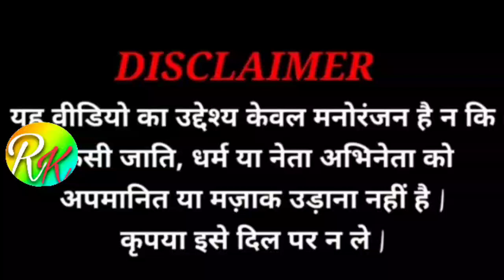Piya Aile Na || Modi Mamta Funny Video New 2021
Djremix piyaailena || Piya Aile Na || Modi Mamta Funny Video New 2021